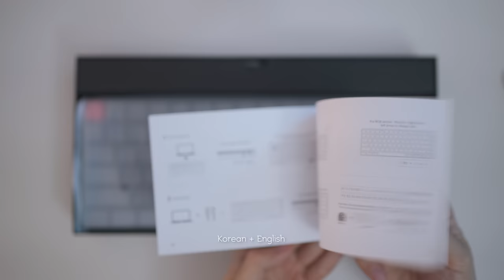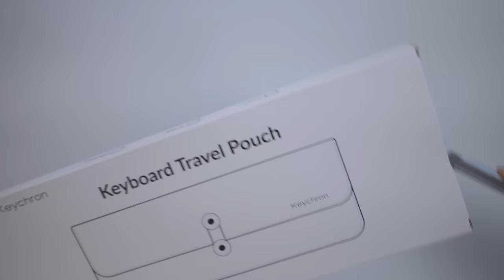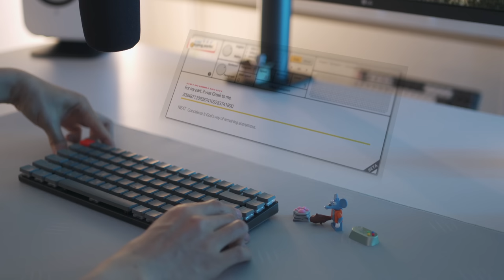Keychron K3 Unboxing & Typing Sounds (Low Profile Optical White Switches)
0:00 Intro
0:12 Unboxing
2:56 Keycaps
3:08 Hotswap optical switches
3:46 LED effects
4:53 Layout compatibility
5:04 ESC Caps Lock
5:27 NKRO
5:44 Charging indicator, weight
5:59 Pouch
6:35 Dolly shots
6:55 Typing sounds
8:42 Typing sounds (deskmat)
10:10 a;sldkjf;aslkdjf;alskdjf

🎵 Music
My Simple Thing - Peter Sandberg
One Last Dance With You - The Flax